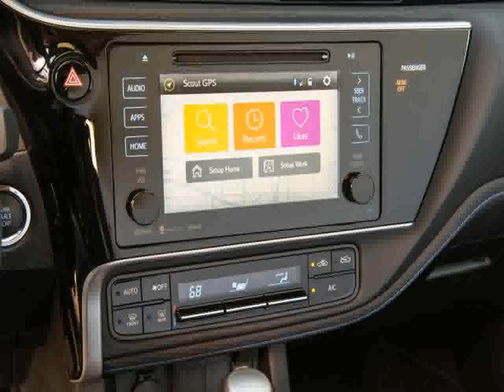toyota corolla 2017 usa